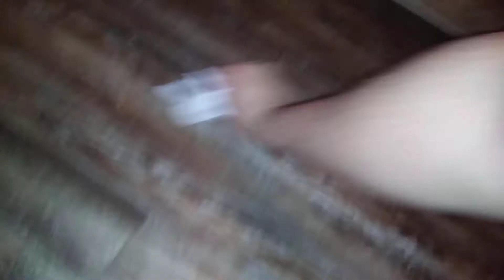NEW GMO ( GENETICALLY MODIFIED) APPLE DOESN'T GO BAD